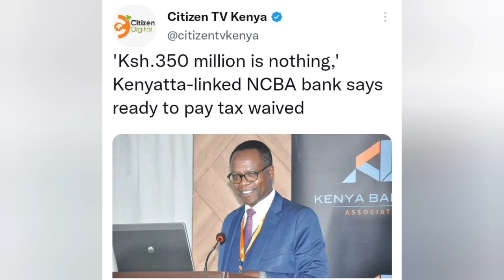BREAKING NEWS: " Ksh. 350 Million is Nothing", Uhuru's Family Says They are Ready to Pay Tax Waived